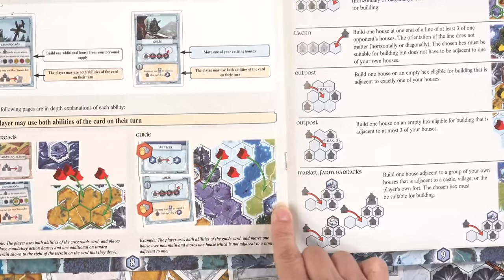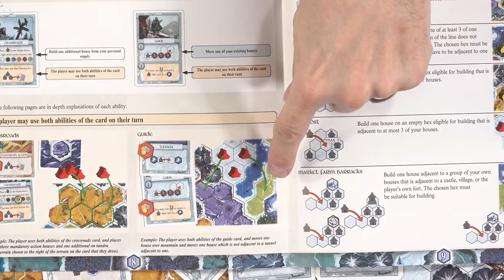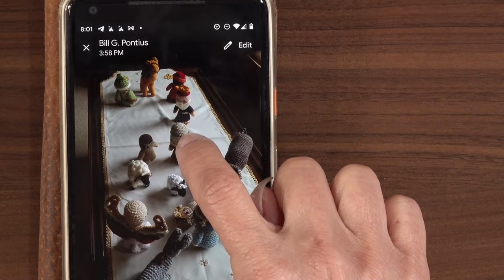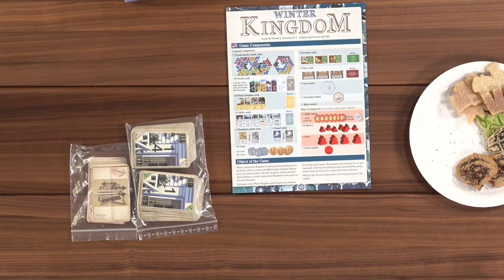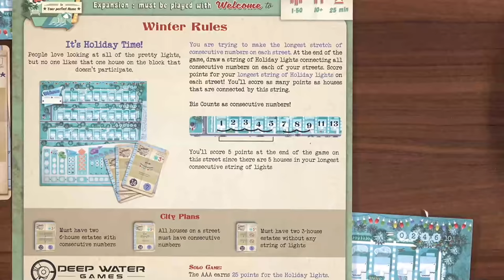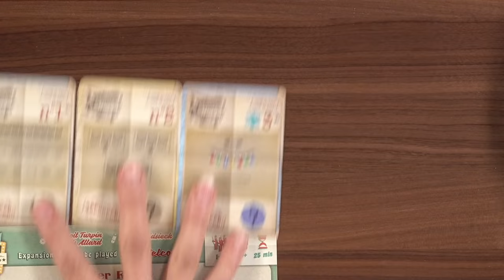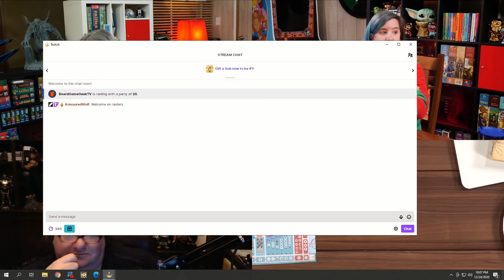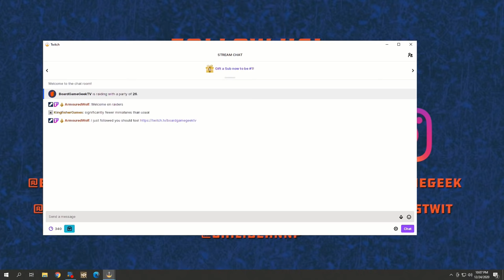GameNight! LIVE // Winter Kingdom - 12(?) Games of Christmas!